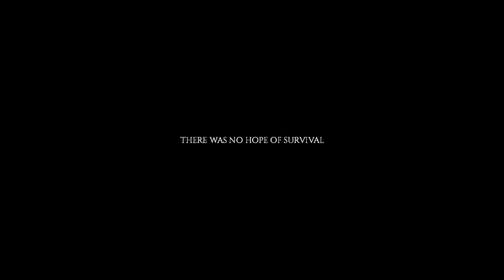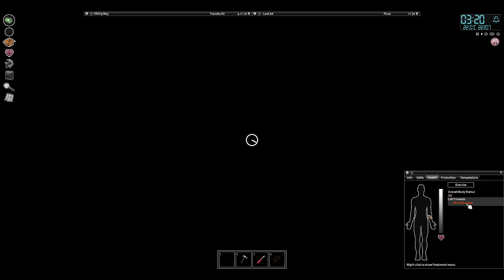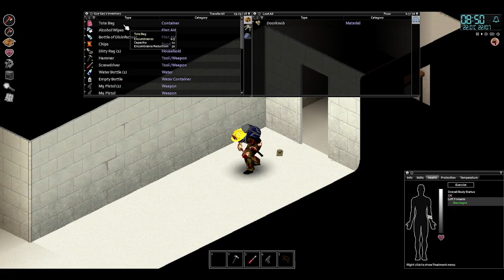Project Zomboid: Progressing - Ep. 5-2 Let's Play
Good thing I didn't get bitten or got quesy from the laceration in the end of the video.  This is my highest days survived so far.

Laceration: 2:24:30